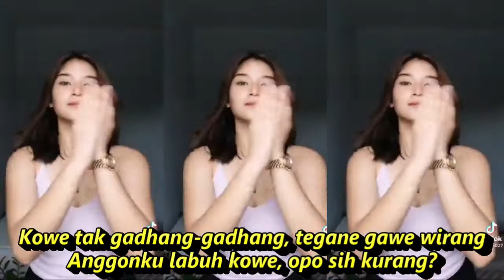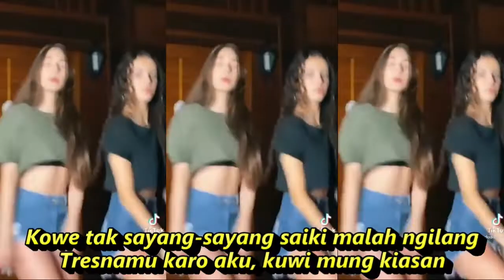NINGGAL TATU DANGDUT KOPLO CAMPURSARI KOMPILASI TIKTOK & SHORT YOUTUBE HOT DANCE REFRESH SEGER SEGER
Ninggal Tatu
Didi Kempot
Neng opo ra crito
Yen kowe wis ra tresno
Ning kowe malah lungo
Ninggal tatu neng ndhodho
Rasane ati iki koyo keno mowo
Bareng wis ngerti, neng mburiku kowe ngliyo
Janjine ngancani nganti tekaning pati
Ning nyatane janjimu kuwi mung kari janji
Panase geni ra koyo panase ati
Sak wise ngerti kowe neng aku ngapusi
Kowe tak sayang-sayang saiki malah ngilang
Tresnamu karo aku, kuwi mung kiasan
Kowe tak gadhang-gadhang, tegane gawe wirang
Anggonku labuh kowe, opo sih kurang?
Panase geni ra koyo panasing ati
Dangdut koplo
Kopo dangdut
Tepung kanji
Los dol
Banyu moto
Apakah itu cinta
Gaun merah
Berbeza kasta
Ku puja puja
Koplo time
Koplo Jawa
Koplo Banyuwangi
Koplo again
Koplo Adella
Koplo bunga
Koplo campursari
Koplo campursari mp3
Koplo chord
Koplo cinta
Koplo DJ
Koplo duet
d'rosta koplo
Koplo edan
Koplo egois
Koplo full
Koplo ful
Koplo gendang
Koplo gerry
Koplo gelandangan
Koplo hadirmu bagai mimpi
Koplo hits
Koplo palapa
Koplo India
dangdut karaoke
dangdut remix
dangdut lawas
dangdut Amelia
Dangdut academy
dangdut Asia
Dangdut akustik
dangdut album
dangdut Batak
dangdut Bugis
dangdut Melayu
dangdut bimbang
dangdut cek
Chord dangdut
Dangdut disco
Dangdut disko